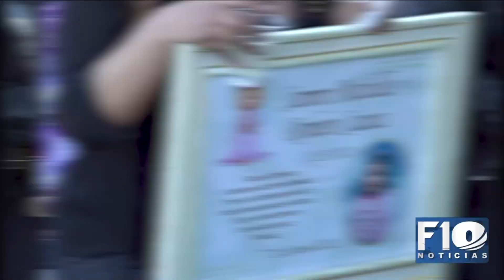Gobierno propone pena de 50 años de cárcel para los infanticidas y feminicidas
Gobierno propone pena de 50 años de cárcel para los infanticidas y feminicidas. A la fecha, en el país se registraron ocho infanticidios.